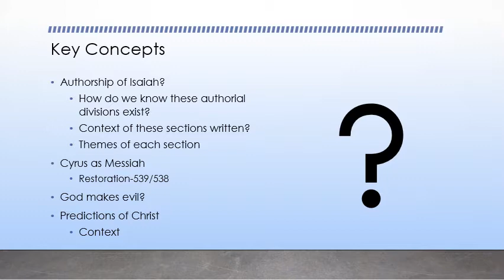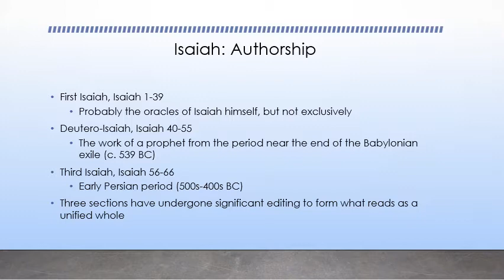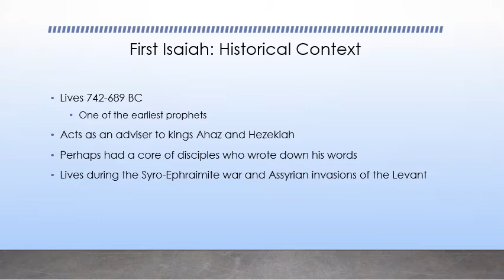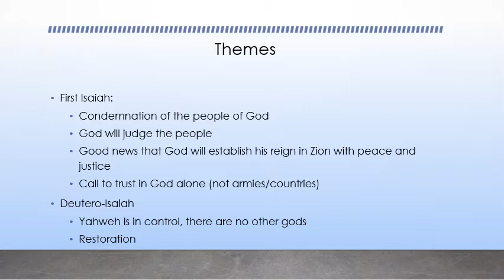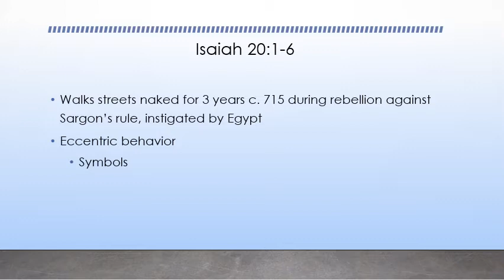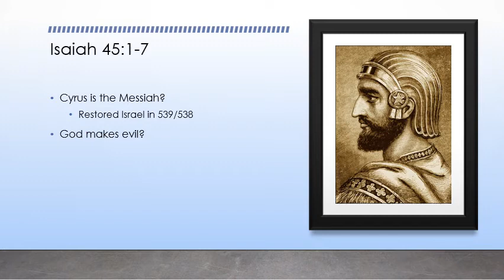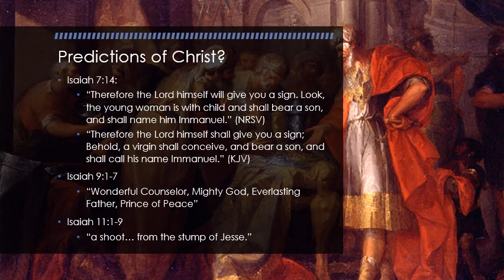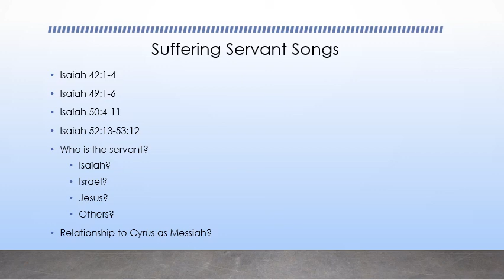Isaiah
Powerpoint covering Isaiah